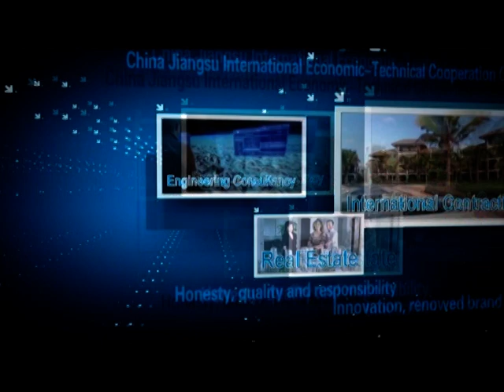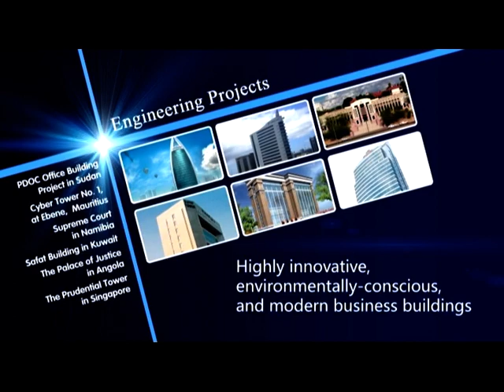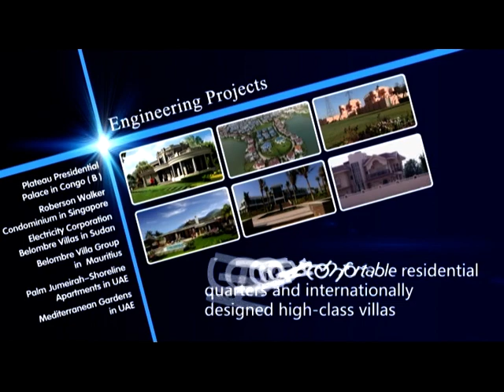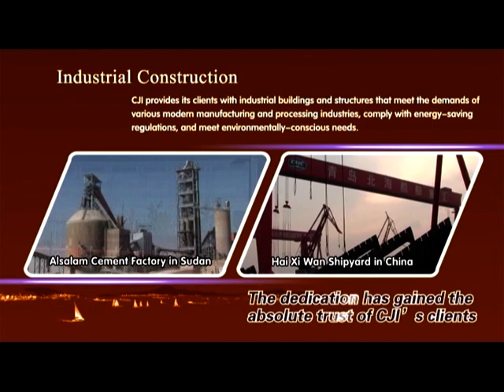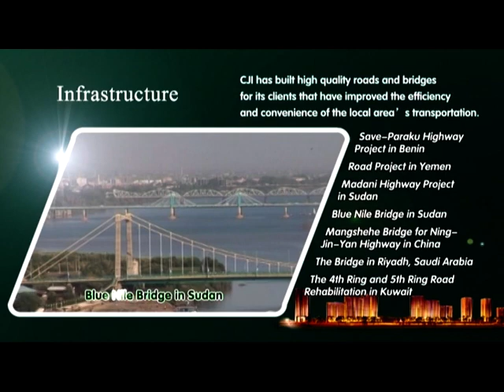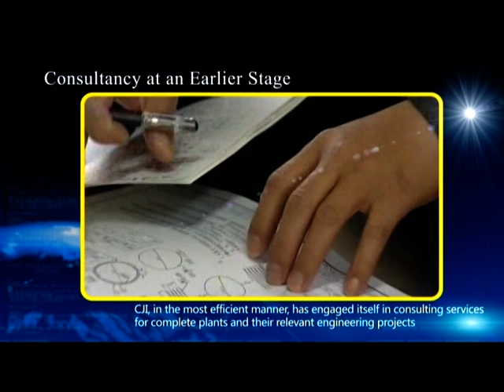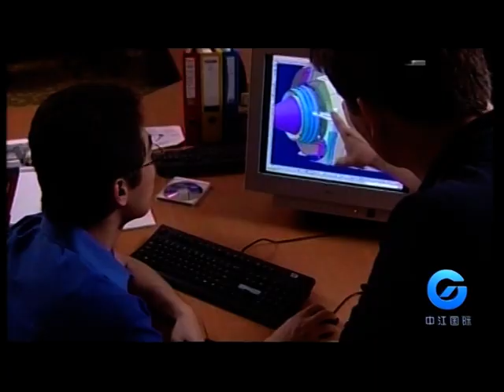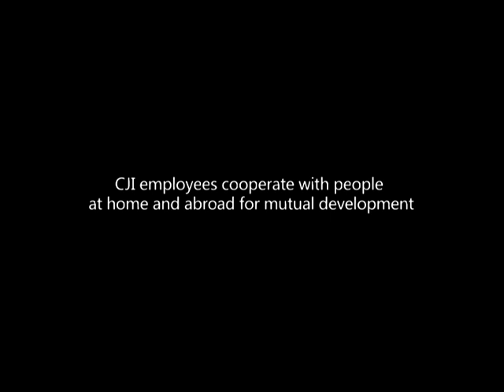China Jiangsu International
CJI - ISF Americas, Presentation